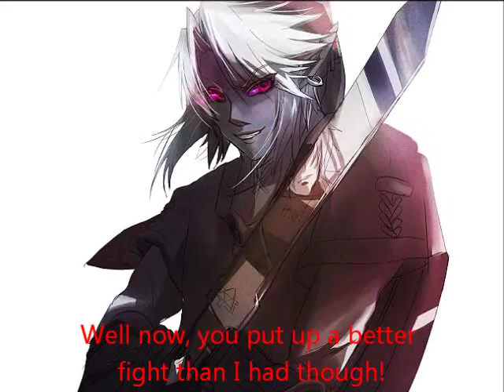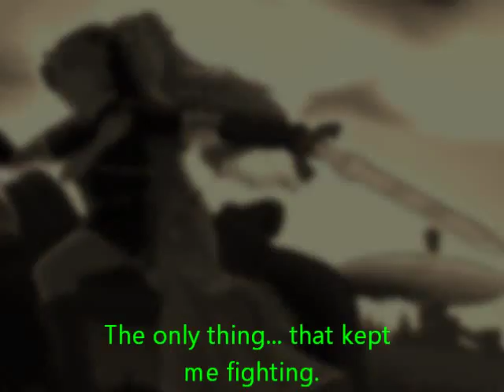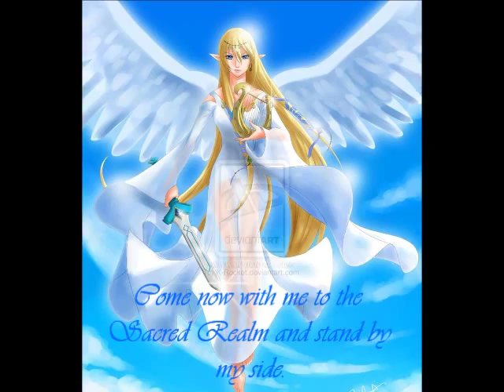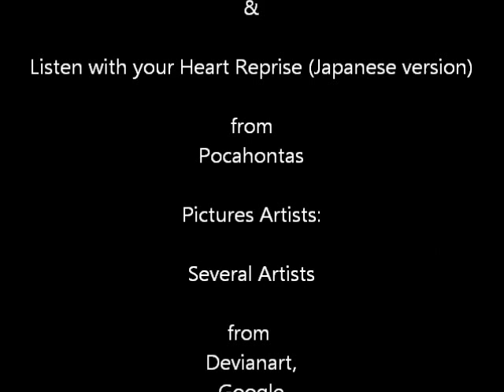Zelda; Sanctuary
Hey everybody! By far the longest video I think I'll ever do! I've had this storyline written down for about 5 months & finally have gotten around to doing it. Sorry that the pictures are so repetitive.               *Non-yaoi video*

     Storyline: Dark Link walks up behind Link and addresses him as his brother. He tells Link of how he has always longed for the attention he believes he souly deserves, since he was the one who drove Link to fight. Upon denying Dark's claim, the two of them begin to fight. Forgetting Dark's abilities, he gets stabbed in the stomach. Zelda come running to his aid. When he dies in her arms, Dark tries to be gentle with her, but Zelda only saw his gentleness as brutality. This then causes Zelda and Dark to fight. Just as Link, Zelda then gets stabbed (not as lethal). Zelda's cough arouses Link and he then fight Dark yet again till he is finally killed. Zelda tells Link to rest. Little did Zelda know Dark was only unconscious. Almost on cue, Midna holds back Dark, while warping Zelda and Link away. Realizing Midna is not his prey, he then warps himself to Zelda. Zelda & Dark fight (yet again), till Link wakes up, and fights Dark. As he gets more tired, Link realizes what he must do. Using his Triforce of Courage, he seals Dark into the Dark Realm. After this, Link collapses. Zelda rushes to his side. Link explains how this was the last time they will be together and that his Triforce piece was the only thing that drove him to keep going and what gave him strength. Finally finding them, Midna sees Link dying. She uses all of her magic in hope to heal him, only her magic is dark magic and does not help Hylians heal. She then mourns, for deep down she had always loved him from the start. To see him dying, and in Zelda's arms tears her apart. *back to Link and Zelda* Link hears a faint voice in the distance. It is not one he has heard before. It was his mother, telling him that she was proud to have him as a son and that he has finished his job in that realm. He should then go with her into the Sacred Realm with the Goddesses. Link tells Zelda to be strong for Hyrule and then arises into the Sacred Realm with his mother, to meet the Goddesses of the Triforce. The last glimpse of life that Link had seen was of Zelda's tearful eyes.